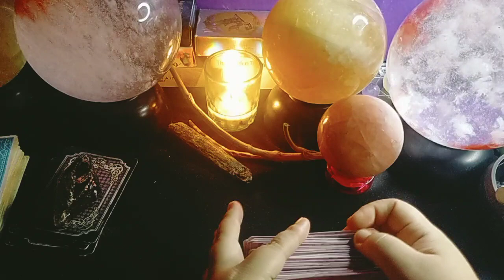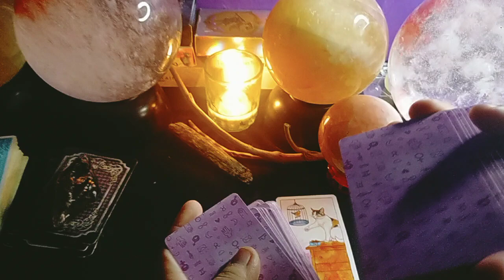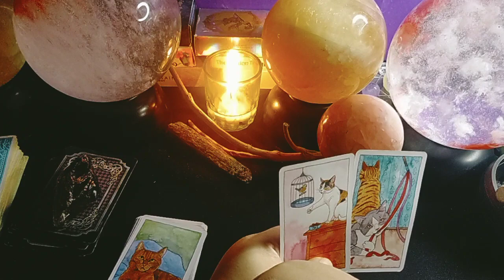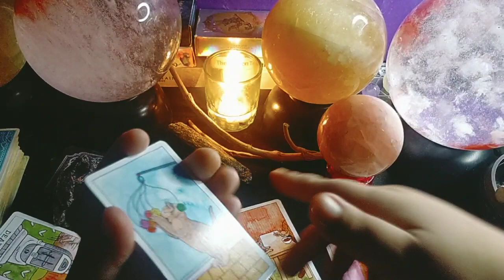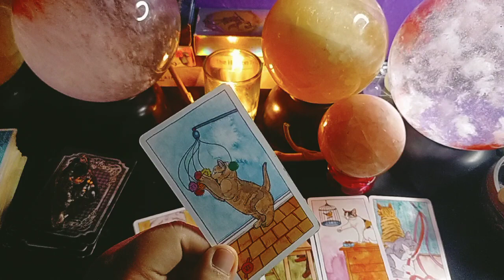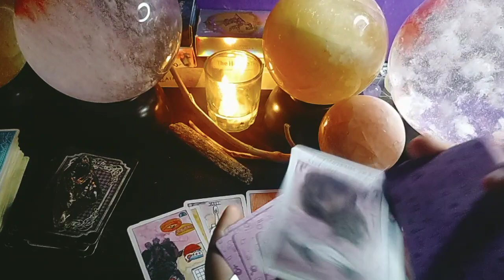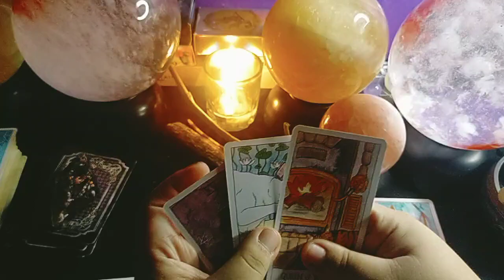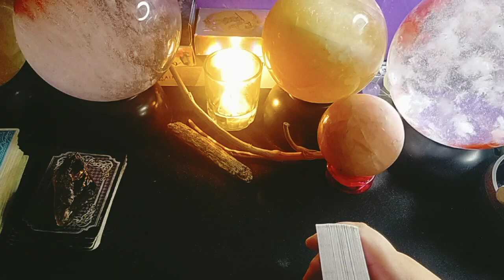🔥Kusa na syang lalapit sayo. Hindi na magiging kumplikado. Aries/ Leo/ Sagittarius